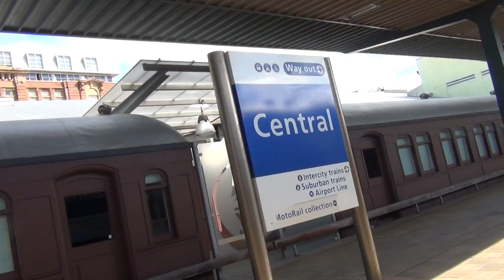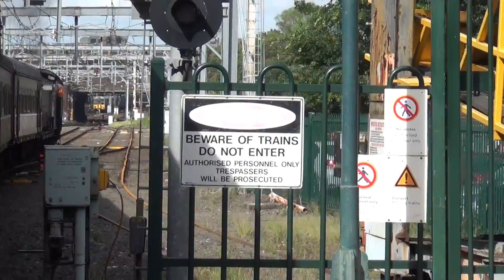ON BOARD STEAM TRAIN DEPARTING FOR THIRLMERE @ SYDNEY TERMINAL